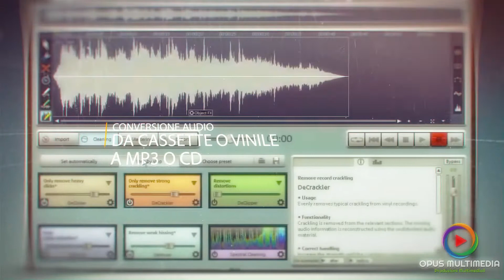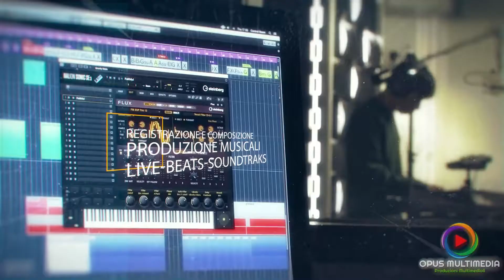OPUS MULTIMEDIA demo